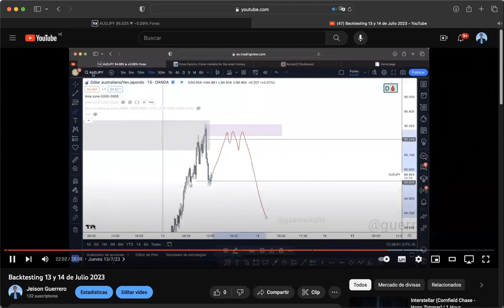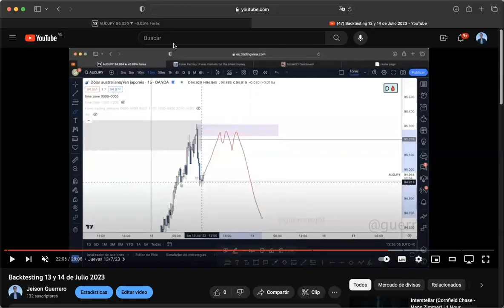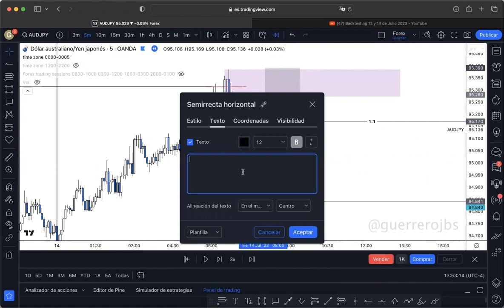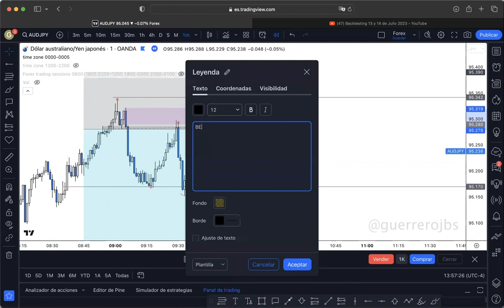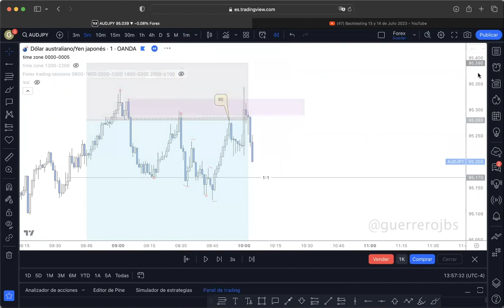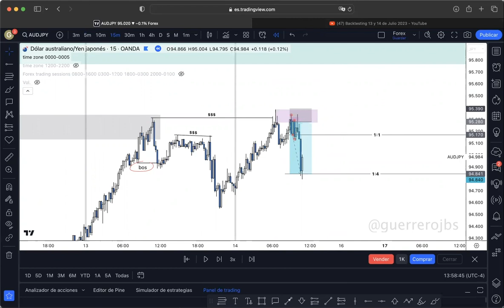Sell AUDJPY 14/7/23 - Breakeven